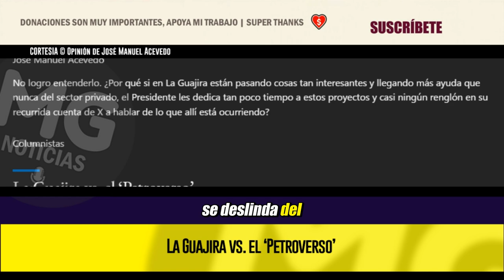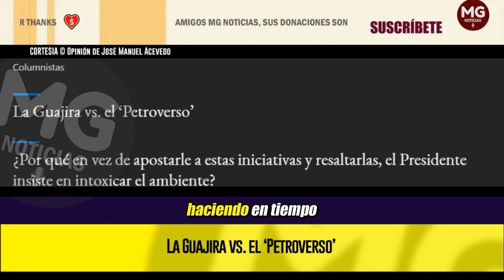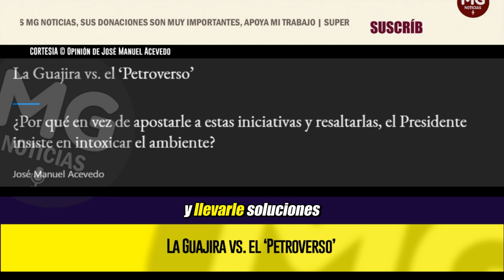LA GUAJIRA VS EL ‘PETROVERSO’ 🔵 Opinión de José Manuel Acevedo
No logro entenderlo. ¿Por qué si en La Guajira están pasando cosas tan interesantes y llegando más ayuda que nunca del sector privado, el Presidente les dedica tan poco tiempo a estos proyectos y casi ningún renglón en su recurrida cuenta de X a hablar de lo que allí está ocurriendo?
columna JOSÉ MANUEL ACEVEDO para EL TIEMPO